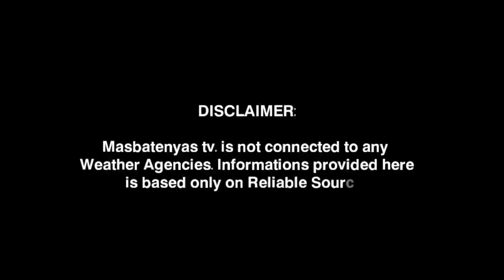BAGYONG KABAYAN PAGHANDAAN! NOVEMBER 17,2023 WEATHER UPDATE TODAY|PAGASA WEATHER UPDATE